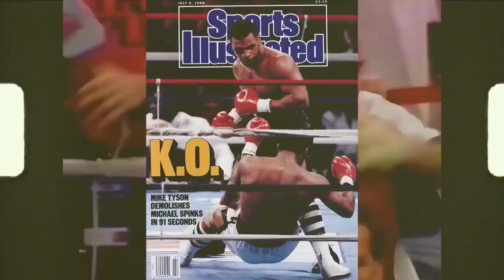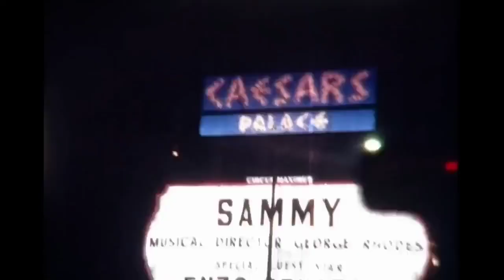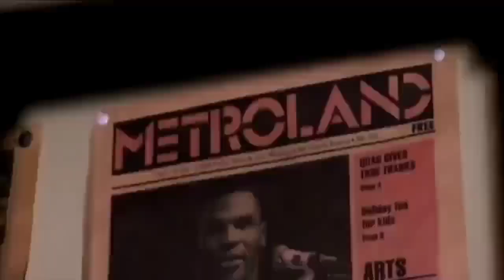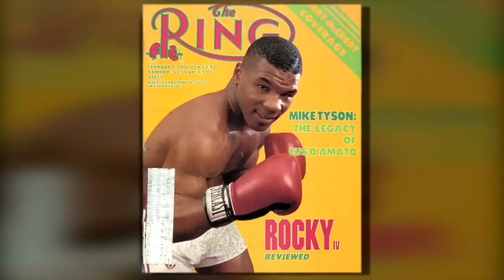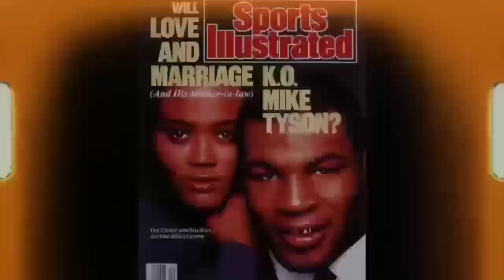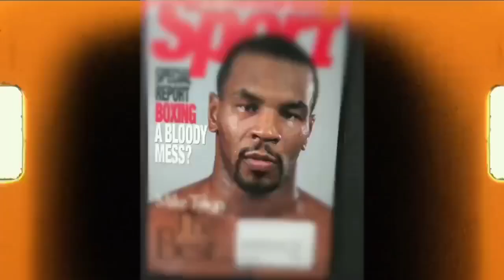Iron Mike: The Ultimate Mike Tyson Documentary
Relive the insane rise and story of on of Mike Tyson.

LM25: @lm25music